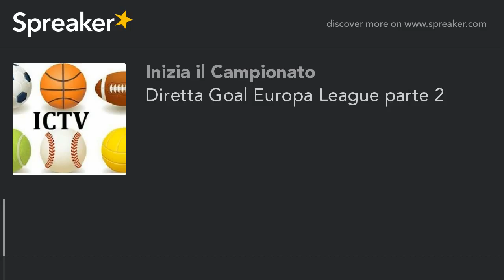Diretta Goal Europa League parte 2 (parte 2 di 2, creato con Spreaker)